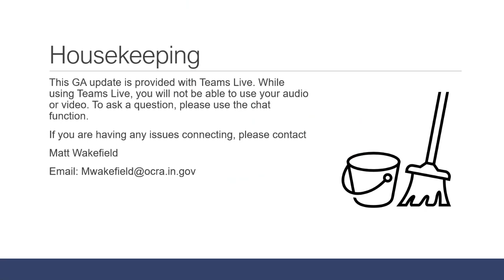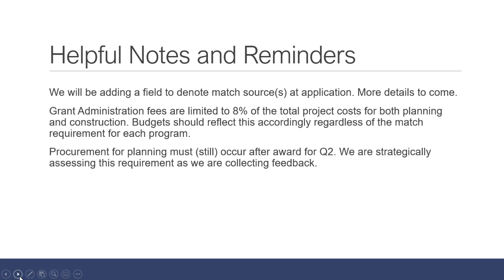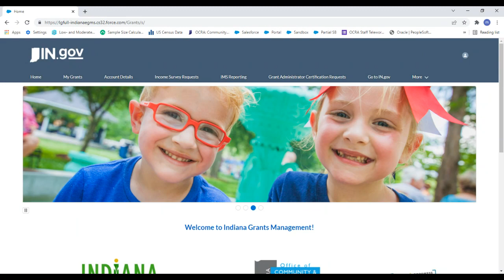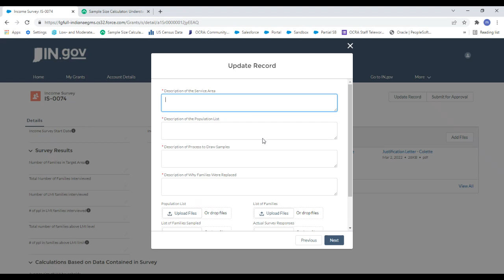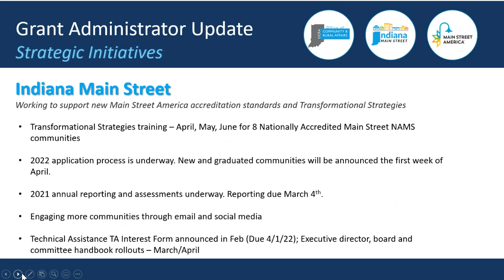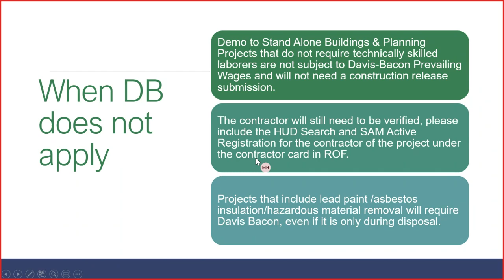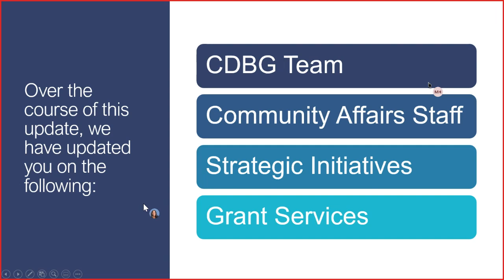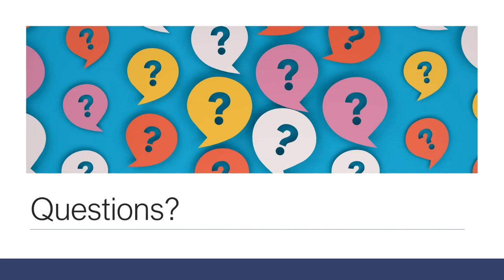GA Update 03-02-22